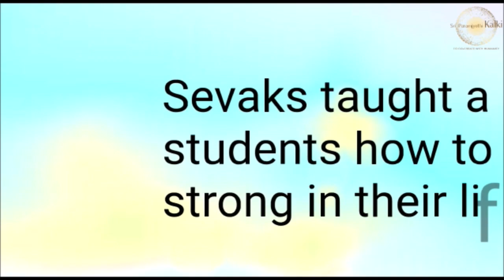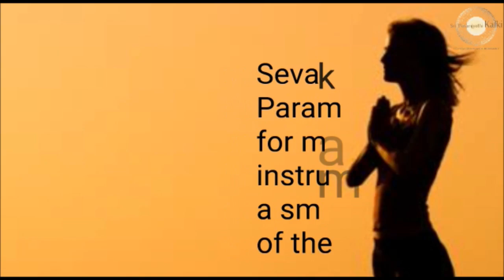Bengali: Vijayawada Seva Sangha|Served Food & distributed Essentials to all the Students @ Orphanage